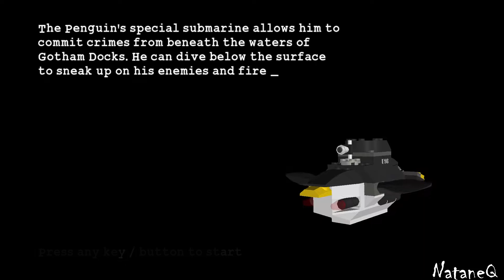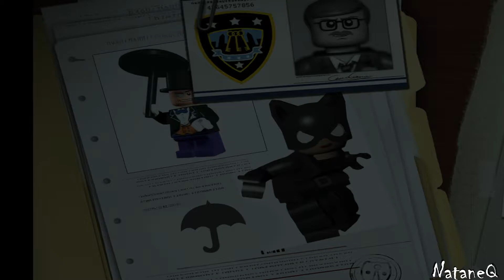Batboat Battle | LEGO Batman: The Videogame | #7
water